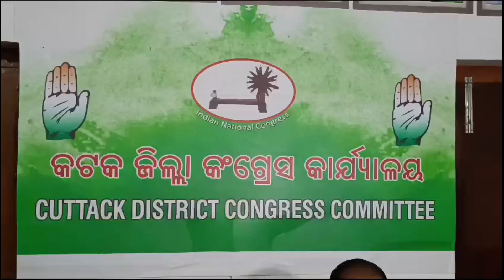ଜିଲ୍ଲା କଂଗ୍ରେସ୍ କମିଟି ପକ୍ଷରୁ ସାମ୍ବାଦିକ ସମ୍ମିଳନୀ